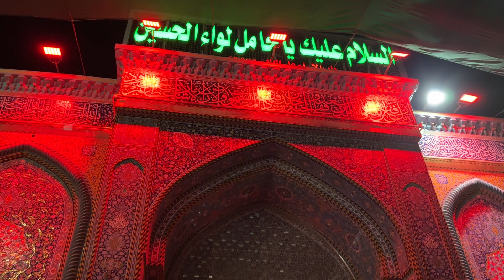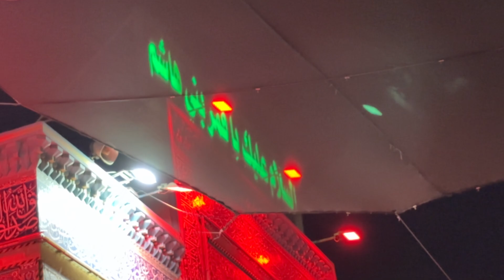Karbala 2024 🇮🇶 | Anjuman Guldasta e Jaffria | 5 Muharram | Bharay Bazar Se Jab Zainab e Dilgeer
Bismi Rabbil Hussain [as]

Nauha: Bharay Bazar Se Jab Zainab e Dilgeer Guzrey Gi
Reciter: Anjuman Guldasta e Jaffria (Lahore, Pakistan)

Shayar: Hasnain Akbar / Saqlain Akbar
Soz: Ustad Akbar Abbas

Dated: 5th Muharram 1446 | 12th July 2024
Venue: Karbala, Iraq

Janab e Sayyeda s.a. Ki Bargah Main Basad Khaloos.

Announcement:
All videos published by this channel may not be reproduced, published, broadcast or redistributed in whole or in part without prior written permission from Pairwan_E_Wilayat_E_Ali. So refrain from re-uploading our content.

Mohtaj e Dua:
Team Pairwan_E_Wilayat_E_Ali .

Mohtaj e Dua:
Team Pairwan_E_Wilayat_E_Ali